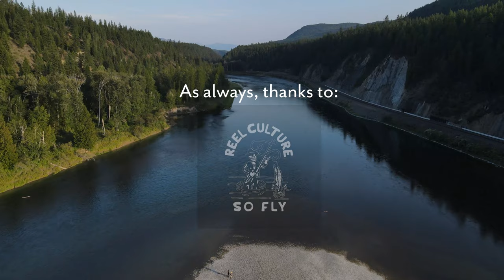Fly Fishing the Kootenai with Long Drift Outfitters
Had an amazing time fly fishing with Long Drift Outfitters! Caught plenty of trout and learned so much about fly fishing. Also didn't see a single boat on the water! Aaron Gordon (owner of Long Drift Outfitters), was a well of knowledge and put me on so many fish! This was immediately one of my favorite fishing experiences I have ever had. If you are looking for a great fly fishing experience trip in Northern Idaho with no crowds check out